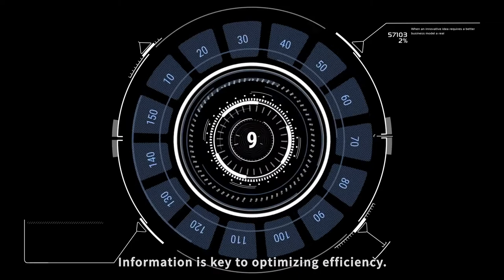omniQ MotionWorks Overview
omniQ is proud to work with Zebra Technologies to provide their full suite of MotionWorks Enterprise solutions. They help you gain more efficiency with your supply chain. From manufacturing to the warehouse to transportation and logistics to retail, healthcare, and all the way to your customer's doorstep.